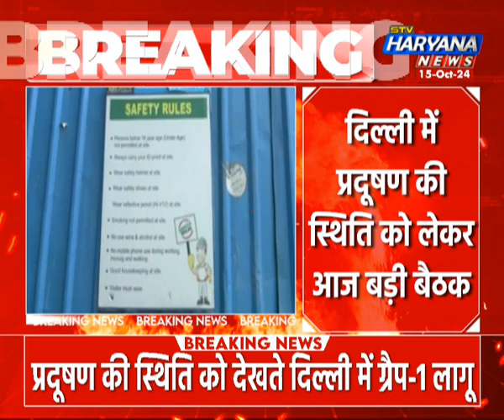दिल्ली में प्रदूषण की स्थिति को लेकर आज बड़ी बैठक, सीएम आतिशी की अध्यक्षता में उच्च स्तरीय मीटिंग